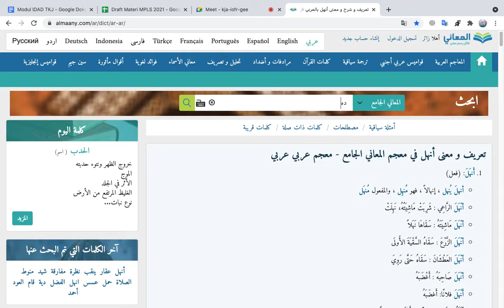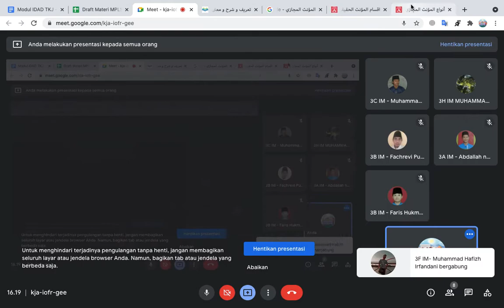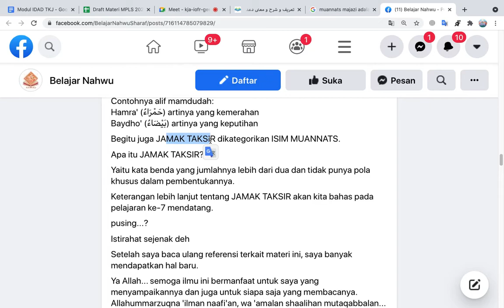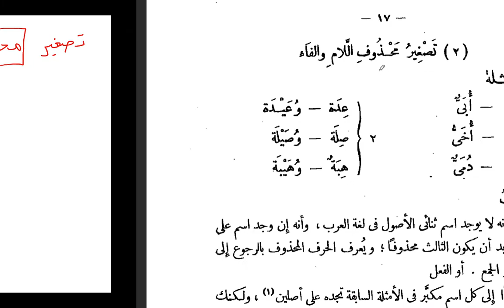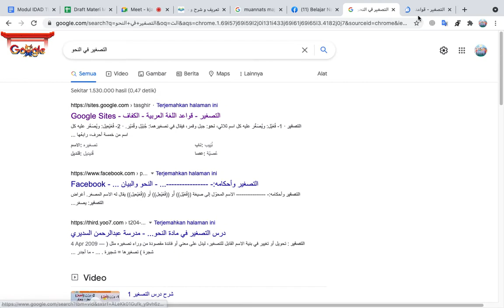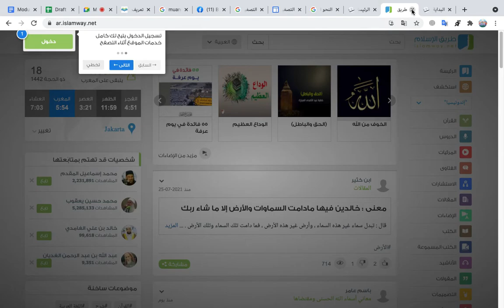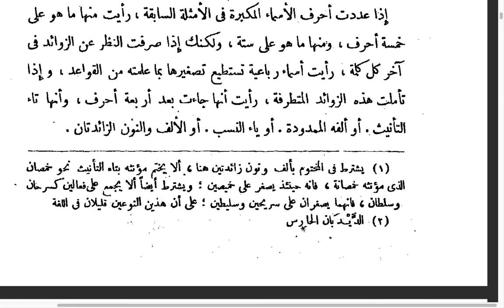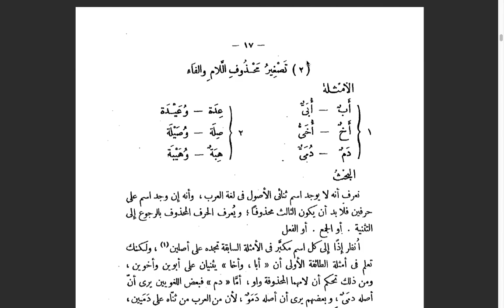Nahwu - Tashgir Isim Muannats Tiga Huruf dan Yang Terhapus Fa' dan Lam Fiilnya